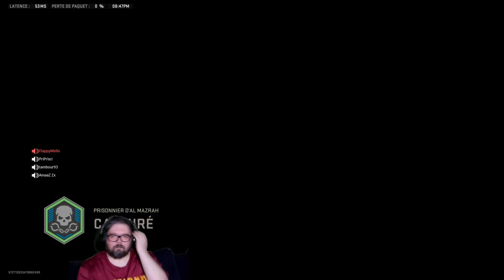On démarre à 3, on fini à 2 (Vive les bugs)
nous sommes de retour sur warzone 2 est les problèmes de multiplateforme continue, encore une déco mais la victoire au final